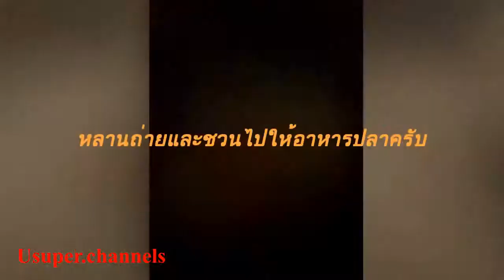พาหลานๆมาไหว้พระวัดไร่ขิง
ทริปอ่าวมหาชัยEp.8 พาหลานๆไหว้พระทำบุญให้อาหารปลาที่วัดไร่ขิง

ขอบคุณข้อมูลและเครื่องมือต่างๆในการทำคลิป
credit Icon    : Icon made by [author link] from @flaticon (E.g.: Icon made by Freepik